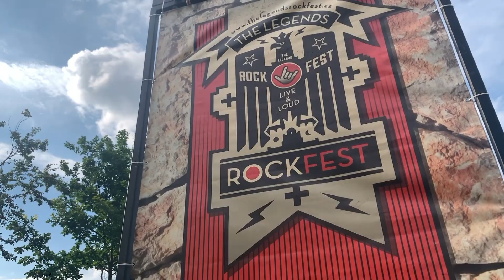TVHořice - AREÁL ZAHRADA HOSTIL MALÝ, VELKÝ FEST - VZNIKÁ NOVÉ MÍSTO PRO KULTURNÍ AKCE V HOŘICÍCH?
🔥Hořice mají nové místo pro kulturní akce! Areál zahrada hostil první velkou akci - Malý, velký fest, který symbolicky odstartoval novou éru kulturních akcí v Hořicicích ve velmi neobvyklém prostředí.
🤘Samotný areál i Malý, velký festival byl náležitě pokřtěn i počasím. ,,Rockery nic nezastaví a já jsem dojatý, že jste všichni tady - užíváme si to a já doufám, že vy taky." pozdravil všechny rockery Zdeněk Lhota
PODÍVEJTE SE SPOLEČNĚ S NÁMI NA REPORTÁŽ